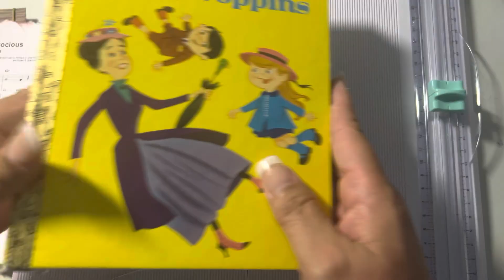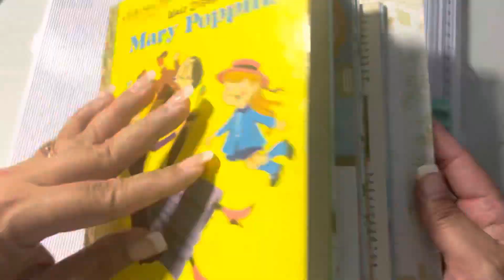Mary Poppins Journal part 2